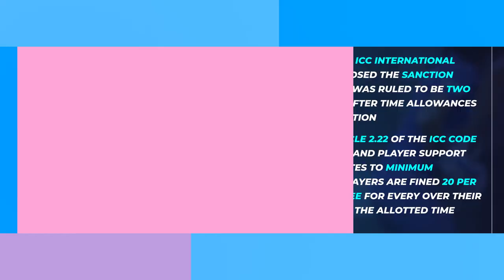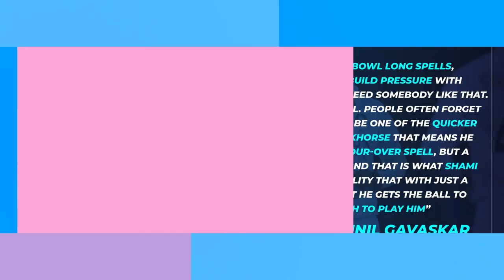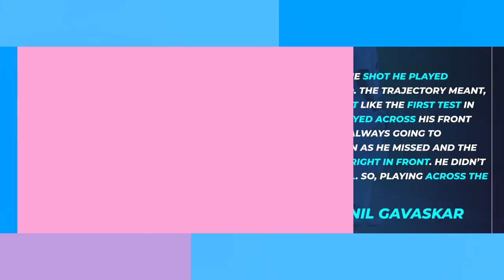Sunil Gavaskar lavishes massive praises on ‘workhorse’ Mohammed Shami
A total of 16 wickets fell in the opening day of the ongoing second Test between India and Sri Lanka as the track at the M Chinnaswamy Stadium had a lot to offer for the bowlers.  There were puffs of dust coming out right from the very first over and the pink cherry made the batter’s job even more difficult.

Mohammed Shami was among the many bowlers who made the ball talk on Day 1 and former Indian captain Sunil Gavaskar is mighty impressed with him. Shami bowled just six overs in the opening day and took a couple of wickets in the form of Sri Lankan skipper Dimuth Karunaratne and Dhananjaya de Silva.

The West Indies have been fined 40 per cent of their match fee for maintaining a slow over-rate against India in their ICC Women’s Cricket World Cup 2022 match in Hamilton on Saturday. Shandre Fritz of the Emirates ICC International Panel of Match Referees imposed the sanction after Stafanie Taylor’s side was ruled to be two overs short of the target after time allowances were taken into consideration.

In accordance with Article 2.22 of the ICC Code of Conduct for Players and Player Support Personnel, which relates to minimum over-rate offences, players are fined 20 percent of their match fee for every over their side fails to bowl in the allotted time.

Indian batting legend Sunil Gavaskar has said that ‘playing across the line’ costed Virat Kohli his wicket on Day 1 of the second Test against Sri Lanka at the M.Chinnaswamy Stadium in Bengaluru. Skipper Rohit Sharma after winning the toss decided to bat first on what is looking a rank turner wicket.

The home side had a poor start after losing opener Mayank Agarwal at a form of run out at the score of ten runs. India felt another jolt in form of skipper Rohit after, who was sent to pavilion by Lasith Embuldeniya with India languishing at a score of 29/2. In walked Virat Kohli, who received a rousing reception from the Chinnaswamy crowd.

Watch Out.

Mohammed Shami
Sunil Gavaskar
INDvsSL
Cricket
CricketNews